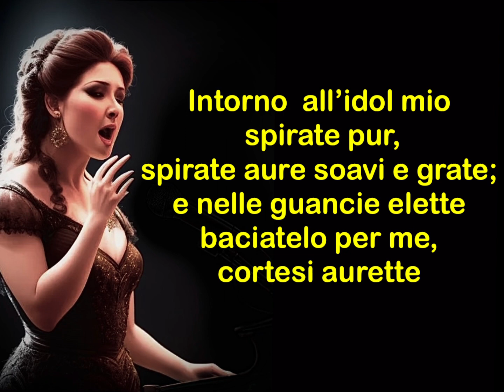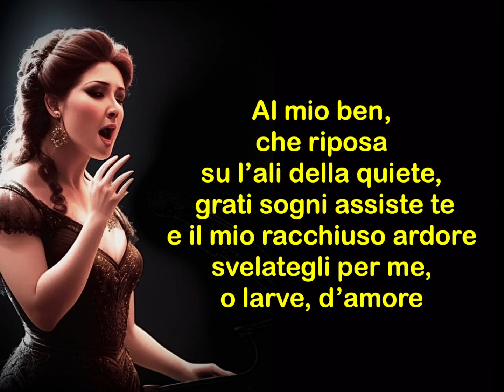INTORNO ALL’IDOL MIO 🌹Italian song 🌹diction tutorial for vocalists 🌹lyrics on screen